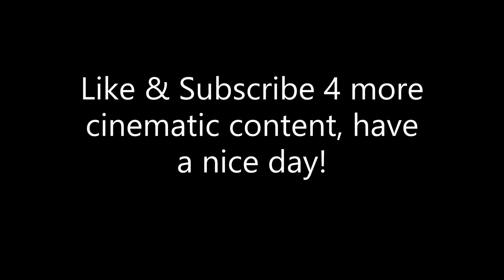Raptor Squad vs Malta Pack | 4K |Jurassic World Evolution 2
%%ERROR404%% Filmed in Jurassic World Evolution 2 JWE 2

Music has been provided by the following:
@unwindstation-nocopyrightm1747 & Tunetank